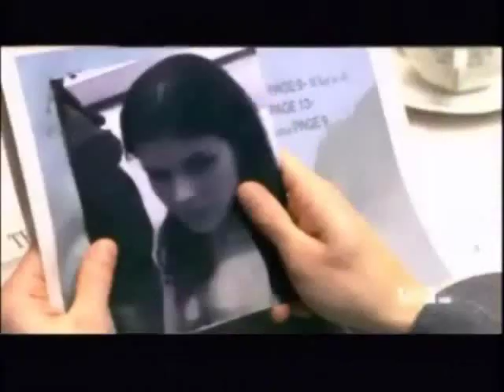WHITE COLLAR - Neal Caffrey & Kate Moreau (Tribute)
This was fan made video in tributes to Neal Caffrey & Kate Moreau.